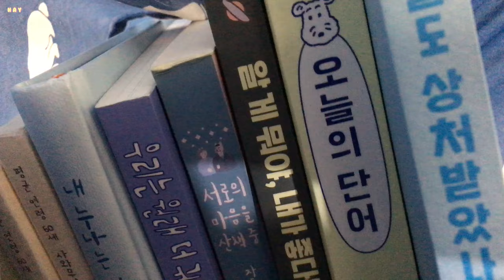벚꽃 도갑사 컷 개성주악 허기워기 바지락 게 바지락비빔밥 크라운 15개 앙금플라워 꽃놀이 꽃구경 봄 영암